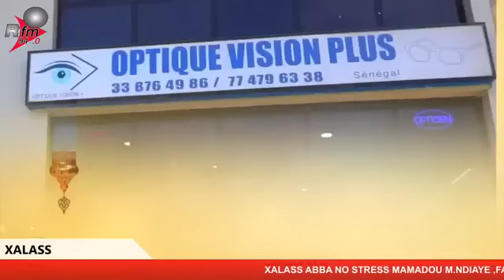XALASS RFM AVEC ABBA NO STRESS - MAMADOU MOUHAMED NDIAYE & MALAL J DIAGNE - 09 JUILLET 2024